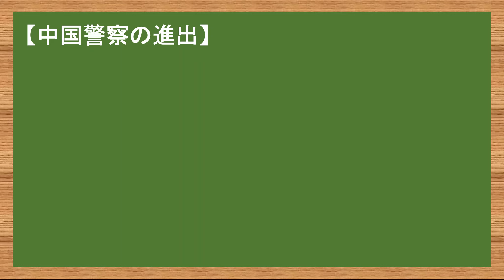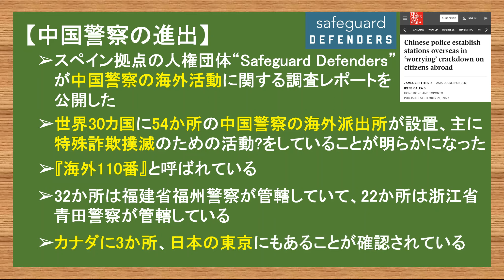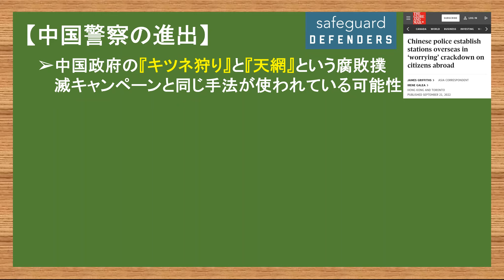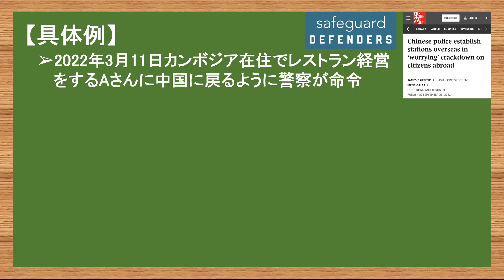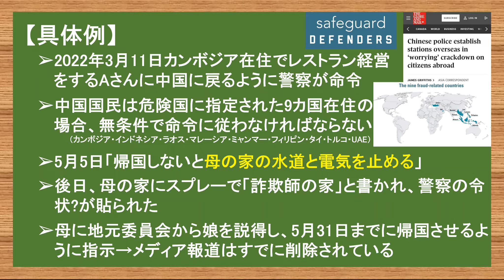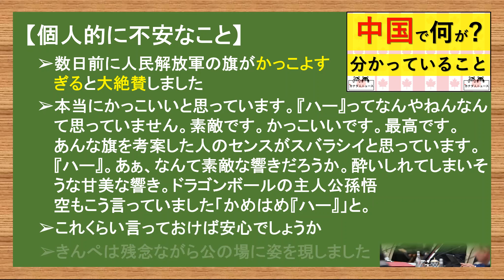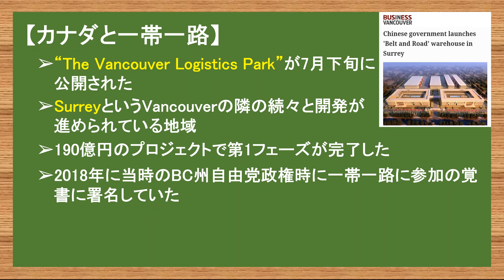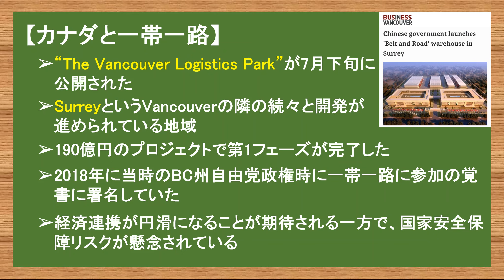9.28 日本も、カナダも、どこでも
やまたつ

2021年春までユーコン準州の日本人1人だけの村で猫2匹と生活
2017年渡加、2019年永住権取得。